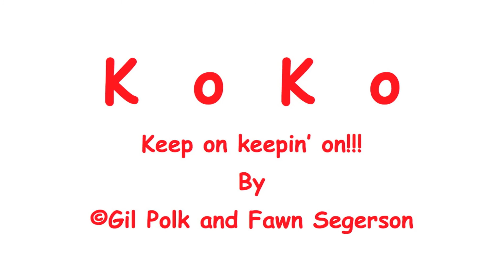K o K o - Featuring Gil Polk and Fawn Segerson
©Gilbert Polk and Fawn Segerson